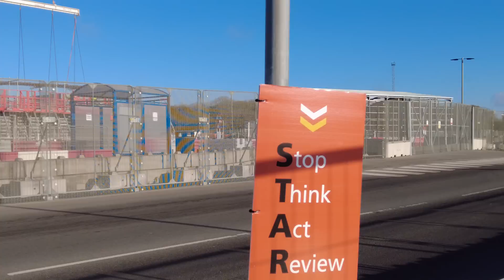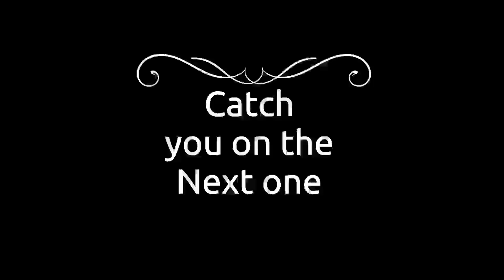Going Nuclear in Somerset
A joint enterprise with @TGA (The Gwent Auditor) Filming Hinkley Point